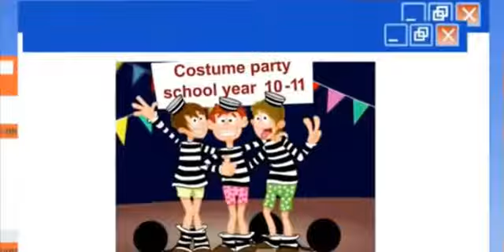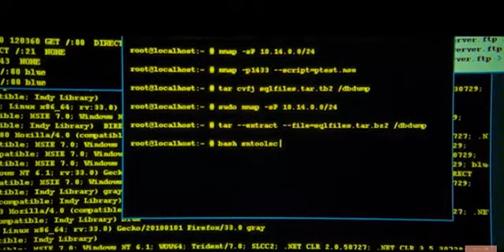Crime English Vocabulary